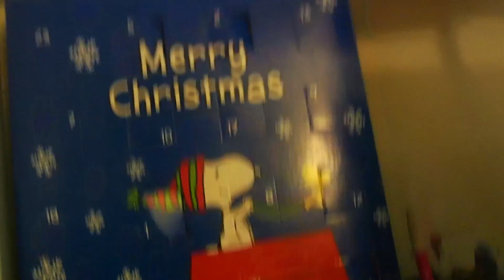The most boring vlog | Vlogmas day 5 & 6